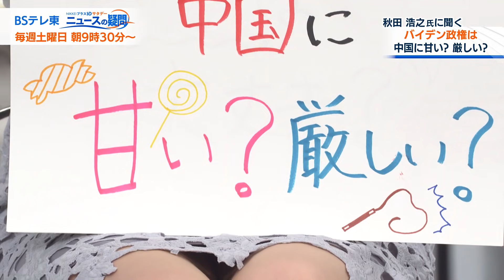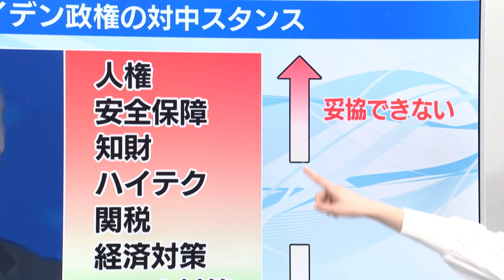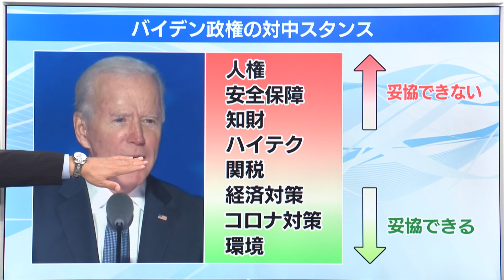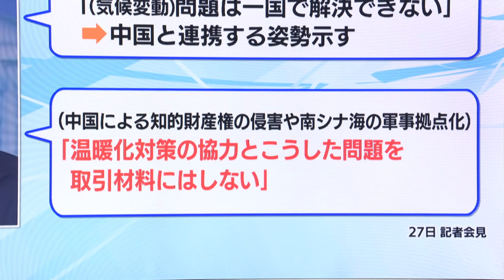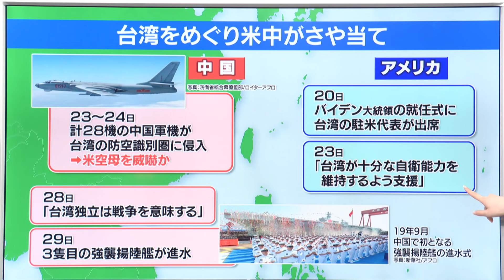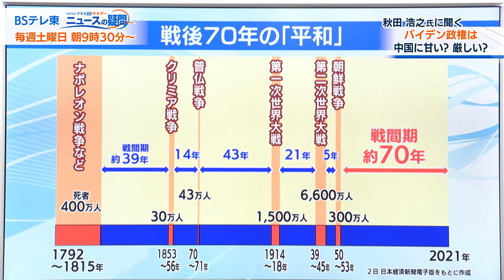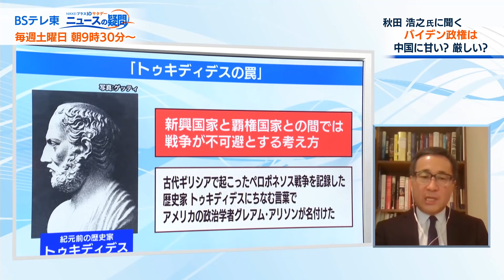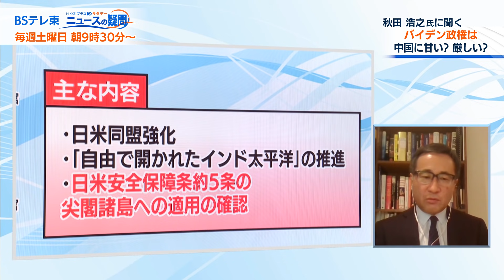バイデン政権は中国に甘い？厳しい？ 秋田浩之氏（日本経済新聞 本社コメンテーター）【角谷暁子の「カドが立つほど伺います」】（2021年2月2日）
テレビ東京アナウンサー・角谷曉子と日経ビジネス編集委員・山川龍雄が、世間を騒がせている時事問題をゲストに直撃する動画のシリーズ。
第13回のテーマは、「バイデン政権は中国に甘い？厳しい？」です。

アメリカでバイデン政権が本格的に始動しましたが、気になるのが中国に対するスタンスです。政権幹部は厳しい姿勢で臨むと繰り返し語っていますが、サキ報道官が会見で「戦略的忍耐」という言葉を使ったことで、トランプ政権に比べて甘くなるのではないかという懸念が出てきました。実際のところどうなのか？日本経済新聞　本社コメンテーターの秋田浩之氏に伺いました。